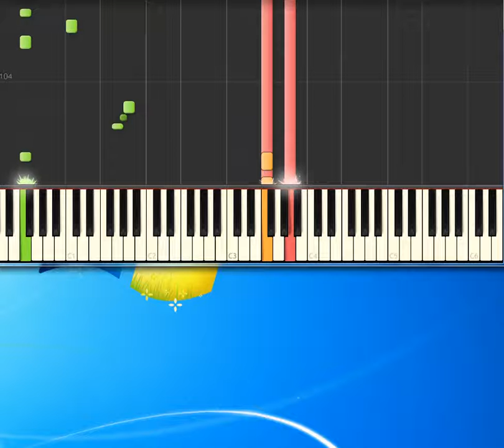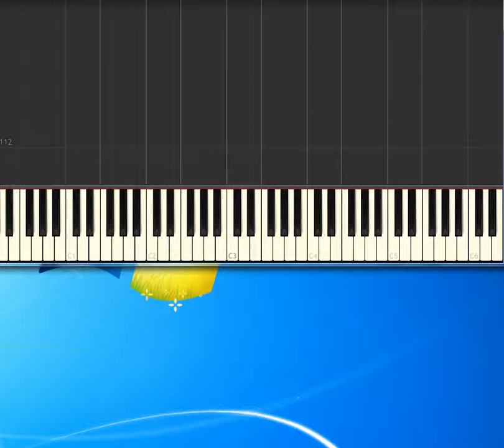Barry White My First My Last My Everything [Piano tutorial by Synthesia]